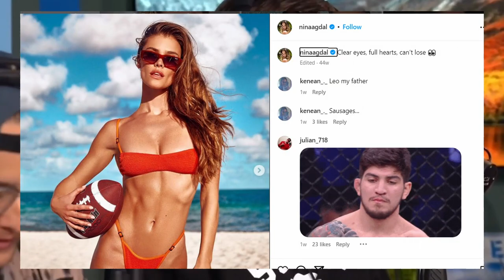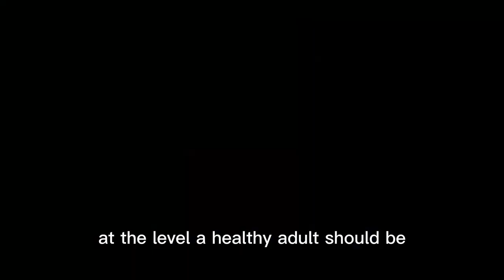Logan Paul Is Used To This Now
After Logan Paul's proposal to Nina Agdal the internet has been going crazy criticizing the youtube's star decision. Are they right?

Timestamps:
0:00- Intro
0:40- What Nina Has Done
1:05- My opinion
mr beast insane asylum
mr beast last to leave
mr beast destroying car
mr beast exposed
mr beast theme song
mr beast airsoft
mr beast dinosaur
mr beast plants trees
mr beast slime
mr beast youtuber battle royale
mr beast outro 10 hours
mr beast 100k battle royale
mr beast roller coaster
mr beast worst intros
mr beast trees
mr beast minecraft
mr beast interview
mr beast egg
mr beast super bowl
mr beast song remix
mr beast roblox
mr beast ninja
mr beast intro
mr beast\
mr beast destroying house
pewdiepie mr beast
mr beast challenges
mr beast challenge
mr beast tik tok
mr beast uber
mr beast orbeez
mr beast'
mr beast fortnite
mr beast circle
mr beast lego car
mr beast tank
mr beast outro song
mr beast 6000
mr beast tfue
mr beast car
mr beast battle bus
mr beast airsoft battle royale
mr beast dance till your dead
mr beast monopoly
mr beast chandler wins
mr beast remix
mr beast live stream
mr beast hide and seek
mr beast house
mr beast chandler
mr beast team trees
mr beast homeless
mr beast area 51
mr beast lamborghini
mogwai mr beast
mr beast battle royale 100k
video essays
how to make video essays
video essays on film
best video essays
how to write video essays
horror video essays
video essays are bad
video game video essays
film video essays
making video essays
romeo and juliet video essays
nick robinson video essays
movie video essays
video essays chan
watching video essays
the problem with video essays blueshades
video essays suck
how to create video essays
when video essays aren't enough
ign video essays
kanye west video essays
video essays philosphy
intro to video essays
video essays on films
boring video essays
comedic video essays
harry potter video essays
animation video essays
eds 117 video essays
why video essays are dumb
comic book video essays
video essays cool editing
brockhampton video essays
jakepaul
jakepaul songs
asian jakepaul
fuck jakepaul
jakepaul 2
jakepaul song
jakepaul vines
the fall of jakepaul
howtobeast
howtobeast how to gym
howtobeast no fap
howtobeast nutrition
how to approach a girl howtobeast
howtobeast tinder photos
howtobeast tinder
howtobeast confidence
howtobeast approach girls
howtobeast workout
logan paul's fiance
logan pauls engage
logan paul scam coffezilla
l